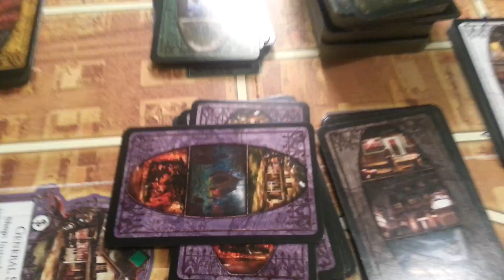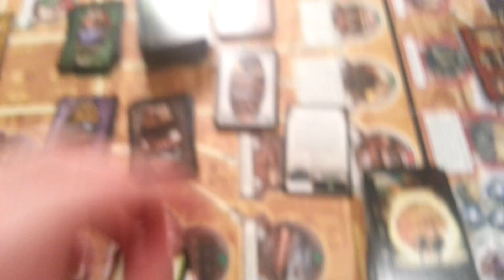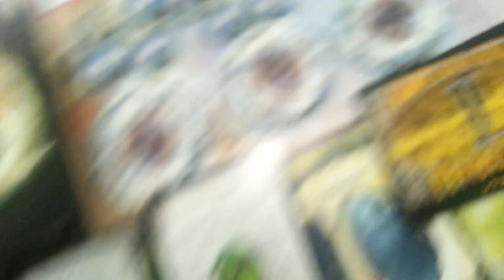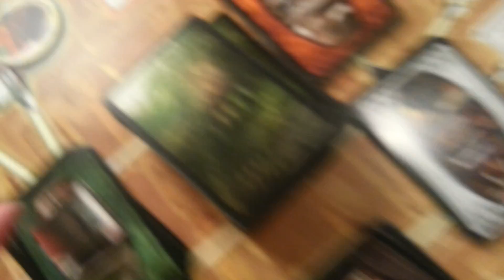Ужас Аркхэма + Ужас Кингспорта (Йиб-Тстлл): 4-ый ход